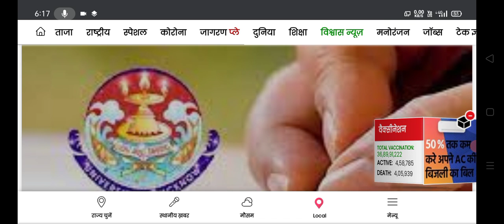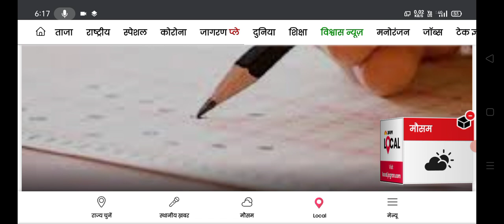up bed 2021 admit card up bed exam news 2021,up bed 2021,up bed